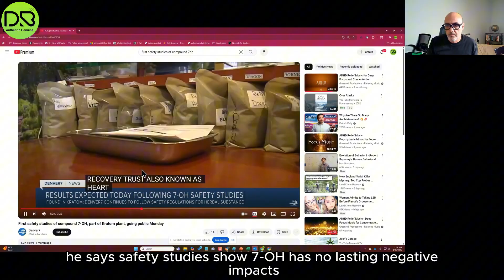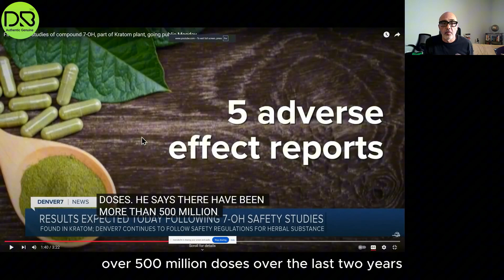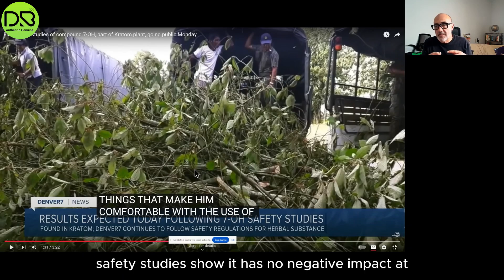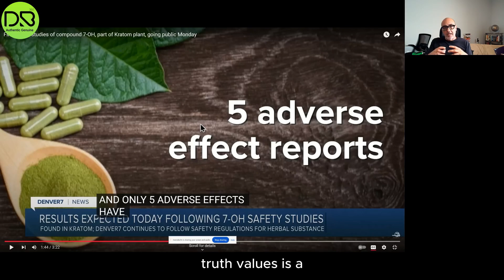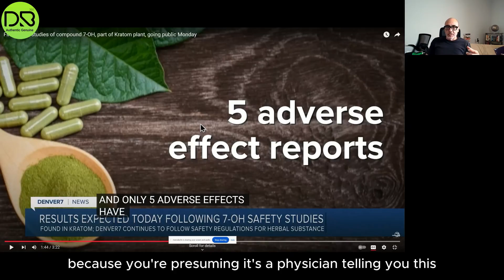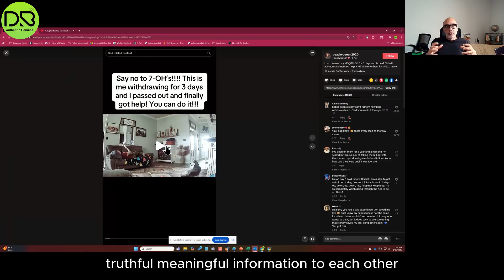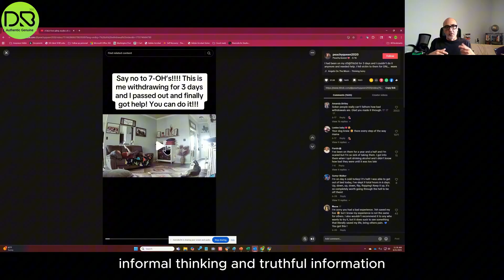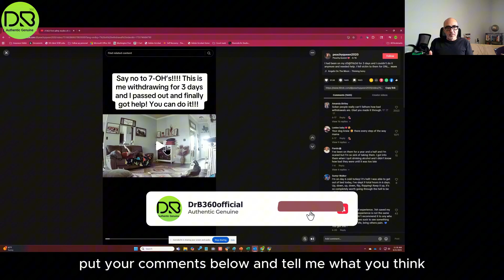7-OH Kratom: The Truth Behind the Gaslighting and Propaganda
In this video, Dr. B breaks down one of the most dangerous myths being pushed about 7-OH (7-Hydroxymitragynine). Industry “experts” claim it’s safe, harmless, and backed by studies—but where are those studies?
What you’re really seeing is propaganda disguised as science. Dr. B exposes how marketing gaslights the public with false numbers, misleading comparisons, and unverified safety claims, while real people are experiencing serious harm.
You’ll learn:
● Why “500 million doses, 5 adverse effects” is a meaningless statistic

● Why comparing 7-OH to opioids hides more than it reveals

● The bigger danger: a society drifting into magical thinking and false truths

This isn’t about fear—it’s about facts. Don’t fall for the gaslighting.